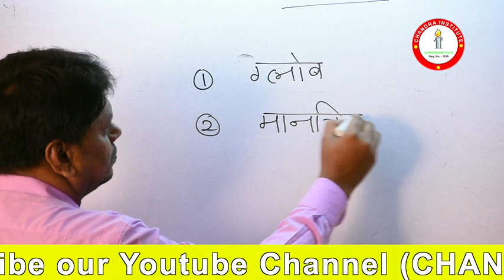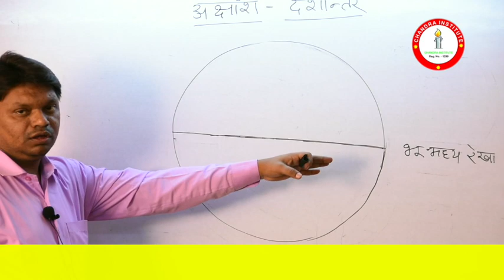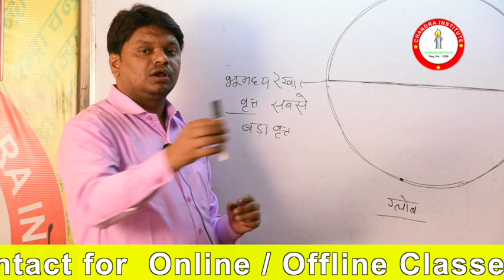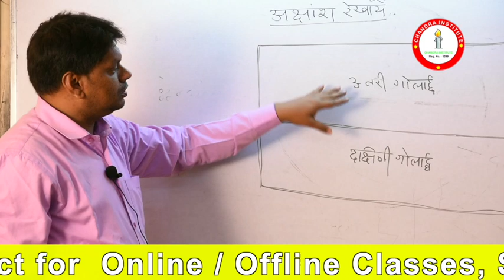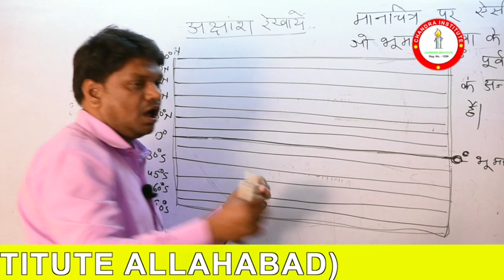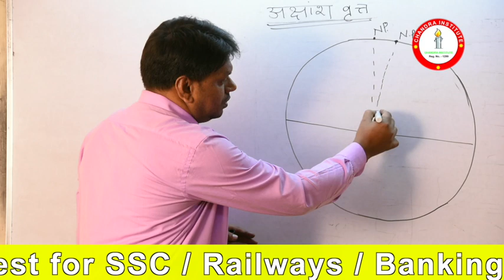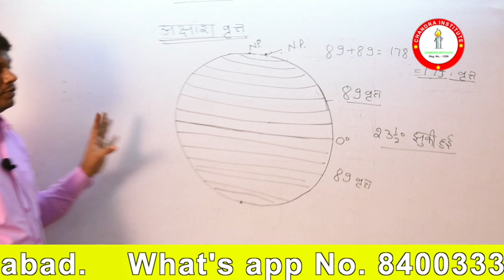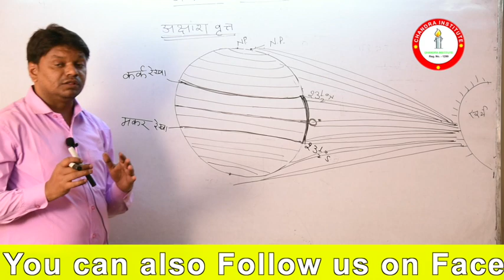PRIMARY WRITTEN GEOGRAPHY - 2